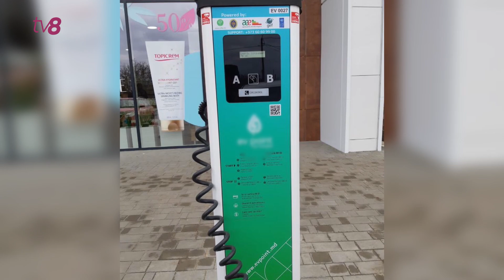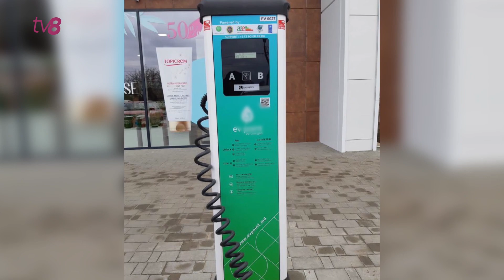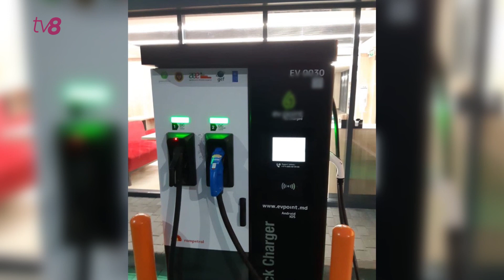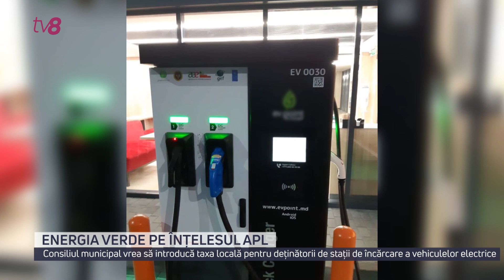Energia verde pe înțelesul APL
Mai multe taxe locale din Chișinău ar putea să se majoreze chiar și de câteva ori, în 2021. Cel puțin, asta prevede un proiect de decizie a Consiliului Municipal, care urmează să fie dezbătut de către aleșii locali, la finele lunii curente. Mai mult decât atât, în premieră, în proiectul respectiv a fost inclusă și taxa locală pentru deținătorii de stații de încărcare a vehiculelor electrice. Aceștia ar urma să achite anual 5000 de lei pentru fiecare coloană de distribuire. Acest lucru a fost criticat de agenții economici din domeniu. Ei spun că sunt noi pe piață și nu înregistrează venituri. De partea cealaltă, viceprimara capitalei, Inga Ionesii, spune că, de fapt, la prima etapă, agenții economici ar urma să achite doar 90 la sută din această taxă, adică 500 de lei.